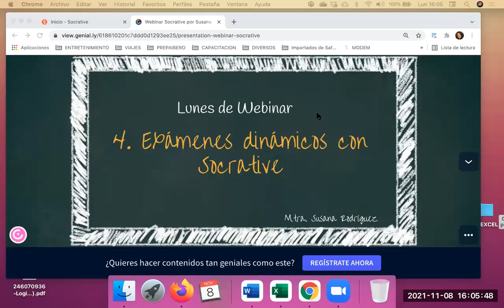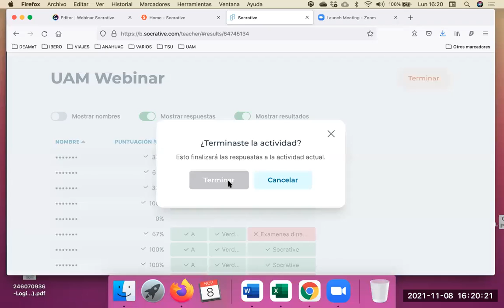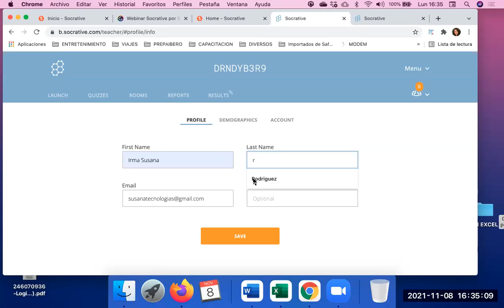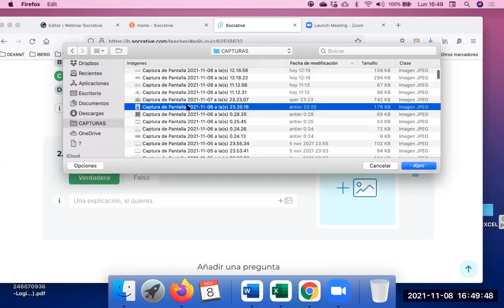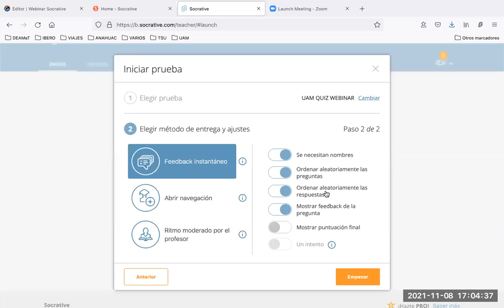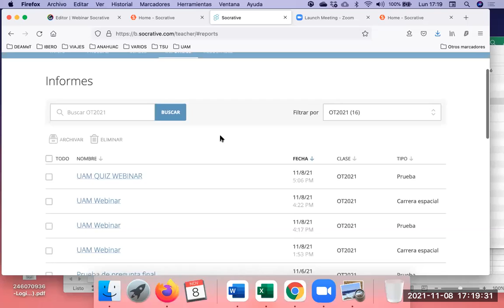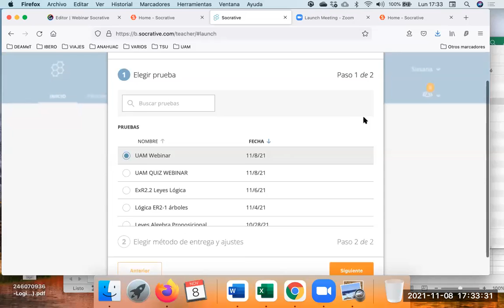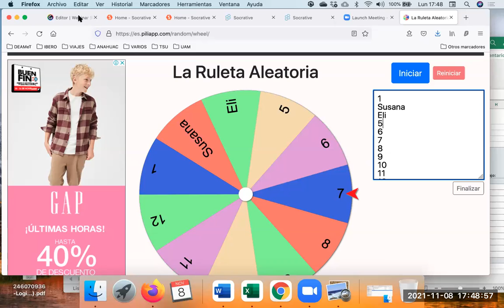Exámenes dinámicos con Socraative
Imparte: Susana Rodríguez Horta